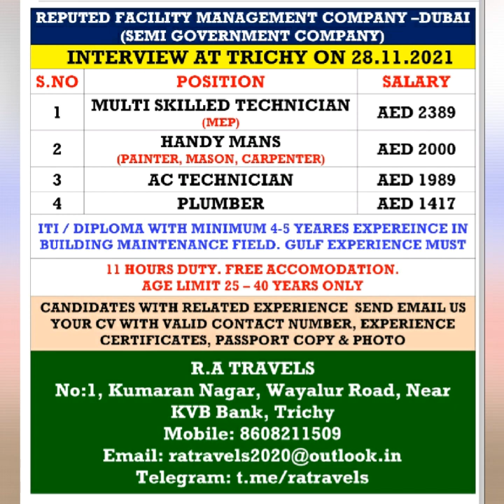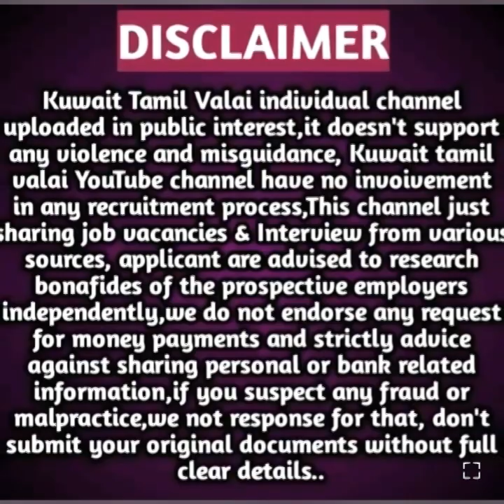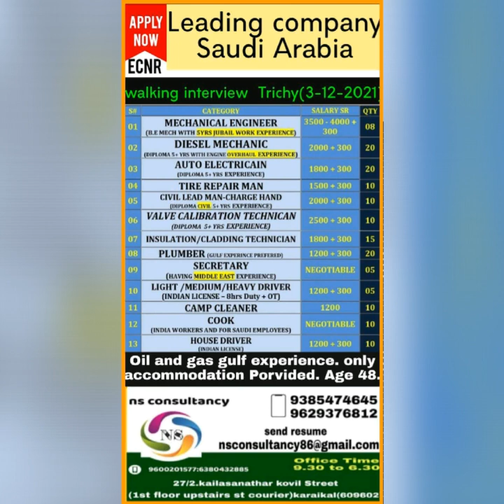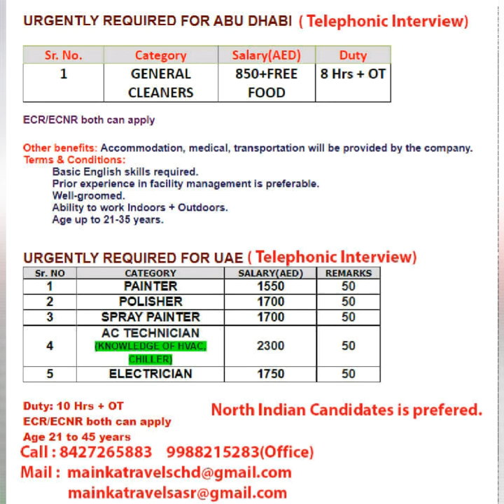Free recruitment job in gulf countries/free gulf jobs walking interview in India/kuwaittamilvalai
gulf jobs

gulf jobs walkin

gulf jobs canada

 abroad jobs

jobs in abroad for freshers

jobs in abroad with visa

jobs abroad with accommodation

job abroad without experience

apply for jobs abroad online

Gulf job
Gulf jobs
Gulf job interview in India
Abroad job
Abroad jobs
Epaper opportunity today
Epaper jobs interview
Gulf job vacancy in Mumbai
Gulf job vacancy in Tamil
Gulf job vacancy in Kerala
Gulf job vacancies
Gulf job for Kuwait
Gulf job for Qatar
Gulf job for Oman
Gulf job for saudi
Free recruitment Epaper
Free recruitment for Kuwait
Free recruitment for saudi
Free recruitment for Oman
Free recruitment for abroad
Abroad job vacancy in Kuwait
Abroad job vacancy in saudi
Abroad job vacancy in Qatar
Abroad job vacancy in Oman
Assignment abroad times Epaper latest
Free recruitment walk-in interview
Engineer jobs
Security guard
Electrician
Bike driver
Car driver
Bus driver
Foreign job in Kerala
CV selection job in Kuwait
CV selection job in saudi
CV selection job in Qatar
CV Selection Job in abroad
CV selection free jobs
CV selection for Singapore
CV selection UAE
Gulf job Epaper today
Gulf job Epaper
Abroad Job Epaper
Free gulf walk-in interview
Free abroad walkin interview
Overseas jobs
Abroad job Tamil
Abroad job Malayalam
Abroad job Mumbai
Abroad job Kerala
Shutdown jobs
Shutdown jobs for Kuwait
Shutdown jobs for saudi
Shutdown job for Qatar
Shutdown job for Oman
abroad jobs engineering
abroad jobs epaper
abroad jobs electrician
abroad jobs electrical engineers
abroad jobs europe
abroad experience jobs
abroad jobs for nurses
abroad jobs hiring
abroad hotel jobs
abroad jobs in singapore

abroad jobs direct company hiring

job in gulf country for indian

gulf jobs walkin

gulf job vacancy kuwait